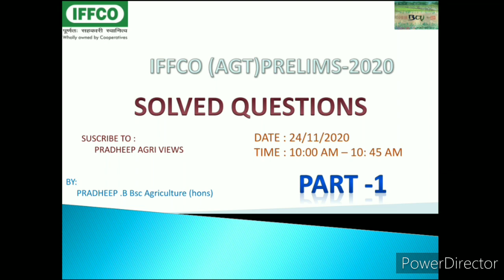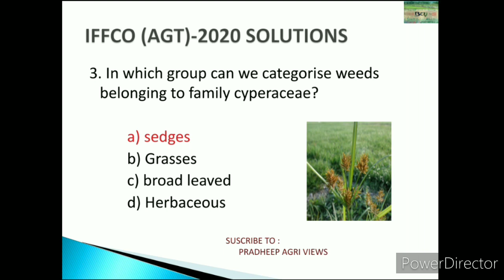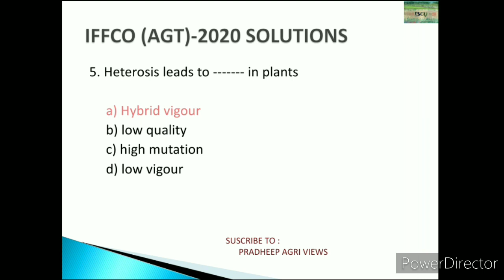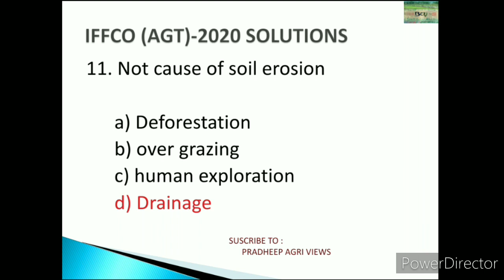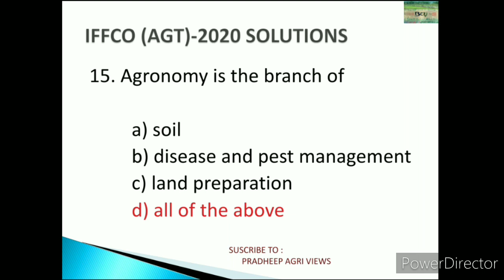IFFCO -(AGT) Prelims Exam -2020 Solved questions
Iffco - AGT ( AGRICULTURE GRADUATES TRAINEE) prelims solution Part -1

Join in my telegram group

This group has been created exclusively for Agriculture graduate students
One stop solution for all Agiculture competitive mcq ,daily Agriculture current affairs and Agriculture videos on important topics

* stay safe all my dear friends
Follow Who guidelines

Thanks for all my friends watching all my previous vedios

Regards
Pradheep. b B.sc (hons)Agriculture.,